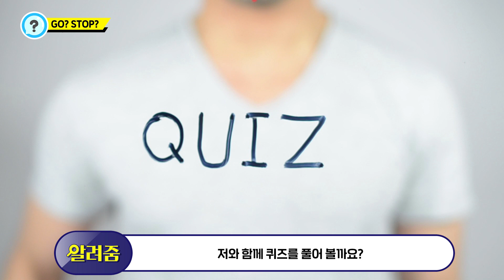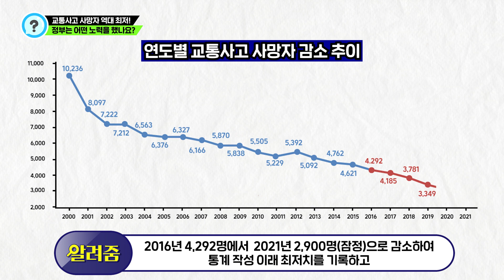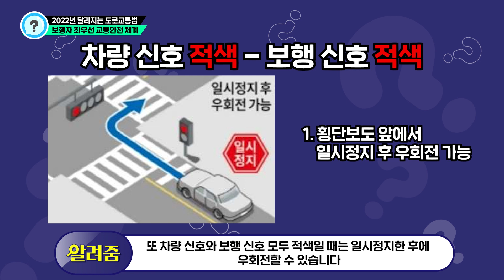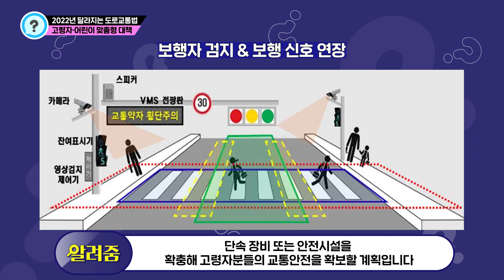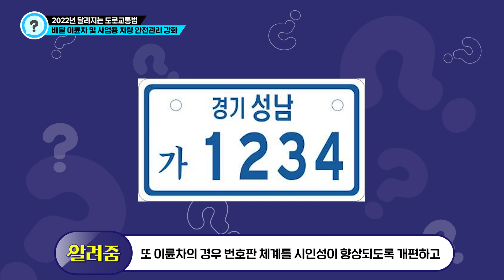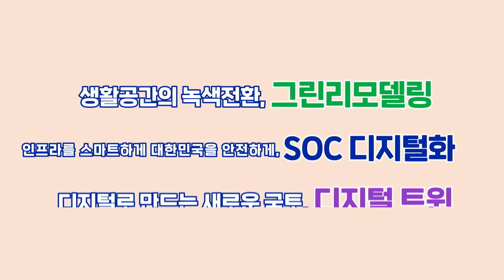2022년 달라지는 도로교통법의 핵심은 일.시.정.지!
보도와 차도의 구분이 모호한 도로에서
가야 할지 멈춰야 할지 고민되신다고요?

어린이 보호구역 내의 신호등이 없는 횡단보도에서,
보도와 차도가 구분되지 않은 이면도로에서,
횡단보도 앞에 건너려고 대기 중인 보행자가 있을 경우
이 세 가지 경우 모두 일시정지 !

기존에는 횡단보도를 ‘건너는’ 보행자가 있을 때만 멈추면 됐지만,
앞으로는 횡단을 ‘대기 중인’ 보행자가 있을 때도 멈춰야 한다는 점이
올해 달라지는 도로교통법의 핵심이라고 할 수 있습니다

이외에도 또 어떤 것들이 달라지는지
'2022 교통사고 사망자 감소대책' 함께 알아볼까요?

2022년부터는 차량과 보행자가 뒤섞여 교통사고의
우려가 높은 생활밀착형 도로에 대해  ‘보행자 우선도로’ 개념을
도입하고, 속도도 20km/h이하로 설정할 수 있습니다.
농어촌 지역에는 ‘마을주민 보호구간’을 지정해 제한속도가
50~60km/h로 조정됩니다.

이번 교통사고 사망자 감소대책에서
가장 눈여겨볼 점은 새롭게 도입된 우회전 시 일시정지 의무인데요.

차량의 신호와 보행 신호가
1. 녹색 - 녹색 인 경우:  정지 후 보행자 건넌 후 진행
2. 적색 - 녹색 인 경우:  정지 후 보행자 확인 후 진행
3. 적색 - 적색 인 경우: 정지 후 우회전 진행을 해야 합니다.

보행자 사고 예방을 위한 단속체계도 대폭 강화되어
고위험 운전자에 대해서는 과태료 누진제 도입을 추진하고,
음주운전이 적발된 경우 면허 재취득 기간을 강화해나갈 계획입니다.

또 보험제도도 개편되는데요
음주운전, 무면허 및 뺑소니로 인하여 교통사고가 발생할 경우
보험사가 운전자에게 보험금 전액을 구상 청구할 수 있도록 하고,
횡단보도에서 일시정지 의무를 위반할 경우
보험료가 최대 10%까지 할증됩니다.

고령자분들을 위해 다양하게 마련된 맞춤형 대책으로는
녹색신호를 자동으로 연장하는 스마트 횡단보도를
확대 설치할 예정입니다.

또다른 교통약자인 어린이의 안전을 위해서
보호구역 내 노상주차장은 전면 폐지할 예정입니다.

배달 이륜차와 사업용 차량은 안전관리가 우수한 업체를 대상으로
인증제도를 시행하고 배달업 공제조합 설립을 추진할 예정입니다.

이륜차의 경우 번호판 체계를 시인성이 향상되도록 개편하고,
법규 위반에 대해서는 국토부와 경찰청이 합동으로 단속을 벌일 예정이라고 합니다.

화물차에 대해서는 상시로 기동 단속인력을 확보하여
졸음운전 확인 장치 및 적재불량 등을 거점별로 단속할 계획입니다.